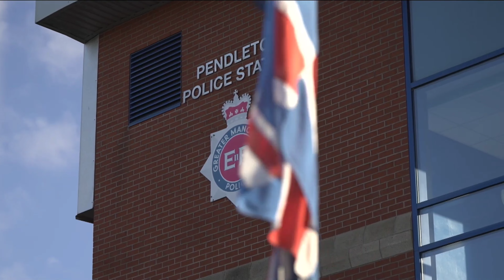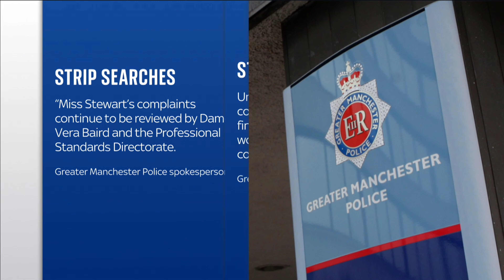Exclusive Strip Search: News-She Was Forced To Strip Naked In Prison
Strip Search: News-She Was Forced To Strip Naked In Prison

EXCLUSIVE: Woman says she was forced to strip naked in Greater Manchester Police cell

A woman says she was forced to strip naked in a police cell and threatened by officers to drop complaints she had made against them.

Dannika Stewart says that she was detained after complaining that an alleged sexual crime committed against a young person was not being investigated properly.

Dannika is a subject of an inquiry by Dame Vera Baird into police strip searches and the treatment of women in custody.

Dannika agreed to tell Sky News her story ahead of the Baird review's publication.

A GMP spokesperson said: "Greater Manchester Police activity is driven by just three things: to fight, prevent and reduce crime, keep people safe and care for victims. Where we are not successful, we admit our failings and we work transparently within governance and regulatory arrangements to redress what has gone wrong.

"Miss Stewart's complaints continue to be reviewed by Dame Vera Baird and the Professional Standards Directorate. Until these reviews have concluded and reported their findings to Miss Stewart, it wouldn't be right for the force to comment publicly."